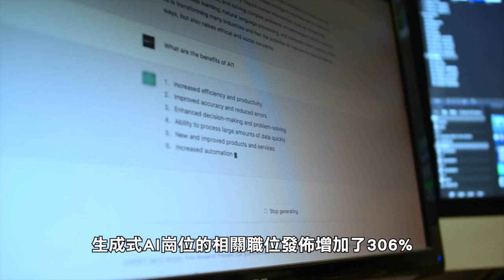【天下新聞】全國: AI技能需求激增 企業開高薪吸引人才 High-Salary Offers Aim to Attract AI Talent Amid Growing Demand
據招聘網站Indeed的消息，人工智能AI技術領域對專業技能的需求持續增長，尤其是在生成式AI技能。
Indeed的報告中指出，擁有生成式AI技能的崗位，其薪資水平比平均水平高出47%。Indeed上生成式AI工作的搜索量在過去一年中增長了近4000%，自2022年9月以來，生成式AI崗位的相關職位發佈增加了306%。
目前，涉及生成式AI技能的職位平均薪資潛力達到174,727元。
世界四大會計師事務所之一的Deloitte今年進行的一項調查顯示，45%的企業管理層表示，正在積極地為其員工提供AI技能的培訓和升級。44%的管理層表示正在積極招聘AI領域的人才。